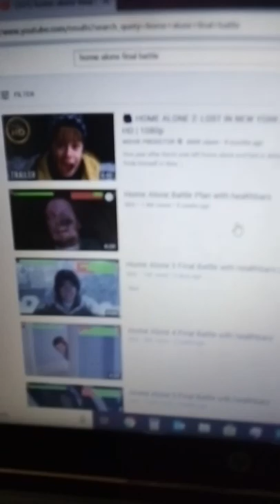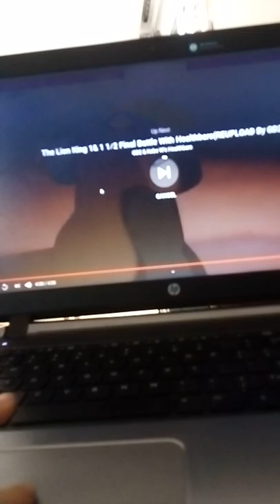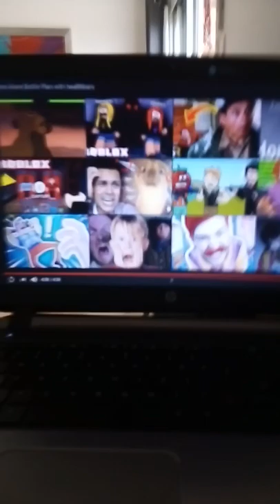How DEADLY are the traps in home alone